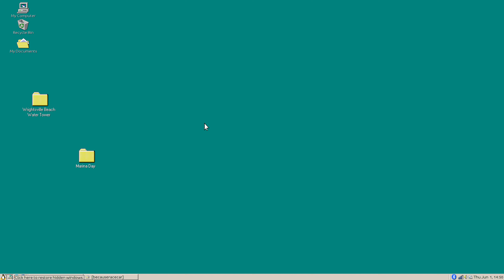Marina Day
Wrightsville Beach 2022